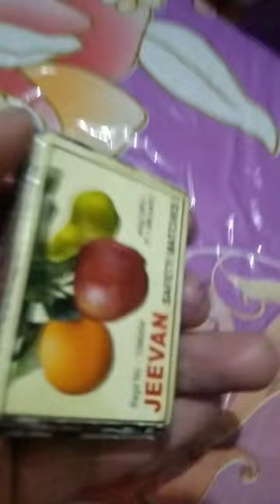sharpener art music craft